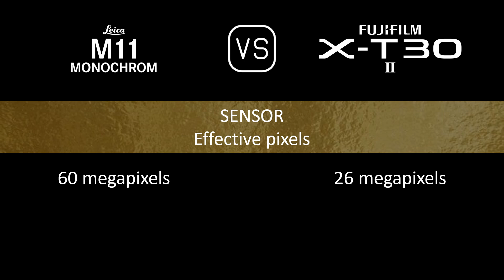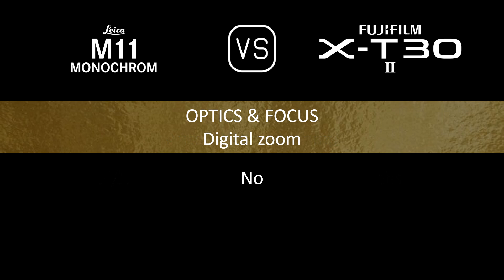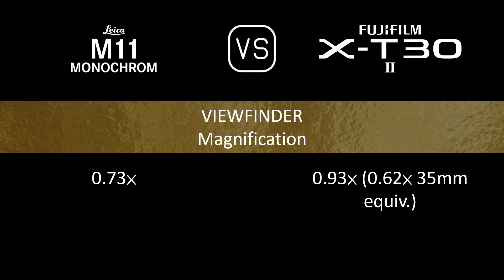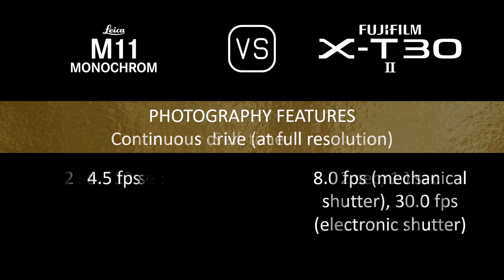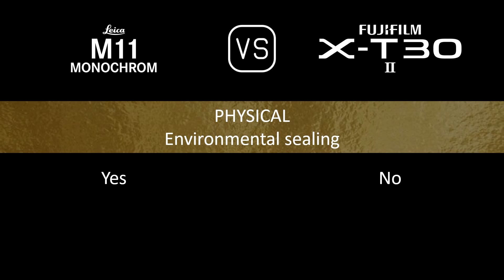Leica M11 Monochrome vs. Fujifilm X-T30 II: A Comparison of Specifications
This video overviews the Leica M11 Monochrome and the Fujifilm X-T30 II in a parallel comparison of specifications.

00:24 LAUNCH
00:32 BODY
00:41 SENSOR
01:05 IMAGE
01:21 OPTICS & FOCUS
01:50 SCREEN
02:10 VIEWFINDER
02:26 PHOTOGRAPHY FEATURES
03:27 VIDEOGRAPHY FEATURES
03:43 STORAGE
03:47 CONNECTIVITY
04:16 PHYSICAL
04:36 MISC